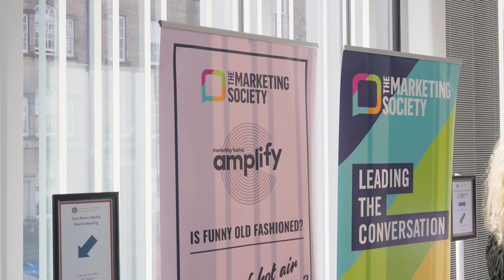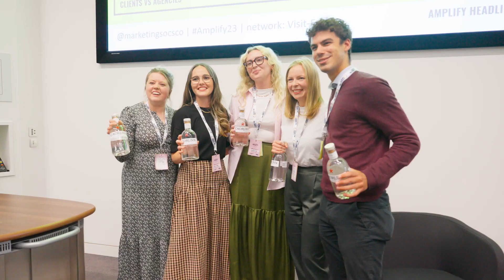Amplify 2023 | Highlights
Not ready to join?